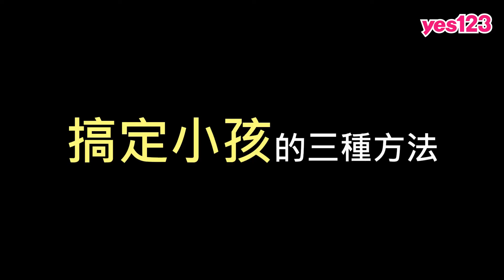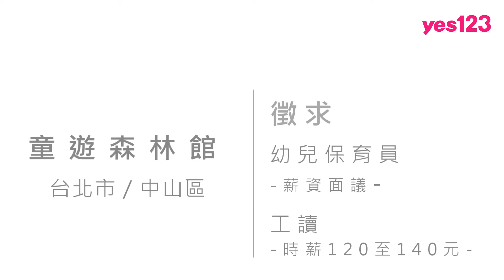你喜歡小孩子嗎？正職兼職皆可，享獎金分紅│童遊森林館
台北市中山區，幼兒保育員負責教學樂高、黏土畫、生態教學、烘焙的課程等，環境漂亮，氣氛歡樂。老闆徵人很有誠意，提供三節獎金、業績分紅，歡迎孩子王應徵！

🧧【獎金福利】 幼兒保育員負責教學樂高、黏土畫、生態教學、烘焙的課程等。
💪【獎金多多】老闆徵人很有誠意，提供三節獎金、業績分紅，歡迎孩子王應徵！
😘【熱情招募】簡餐及輕食廚工讀生